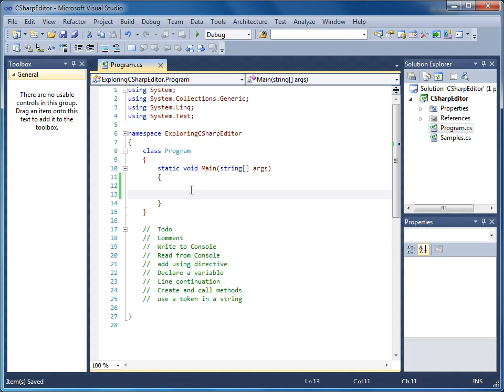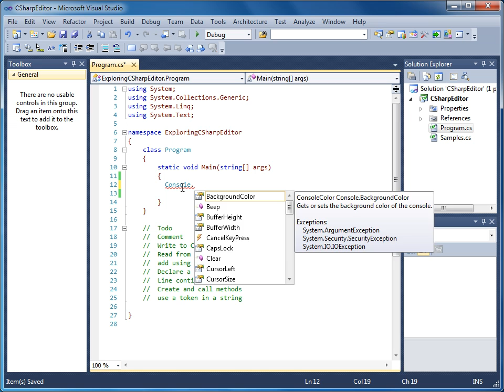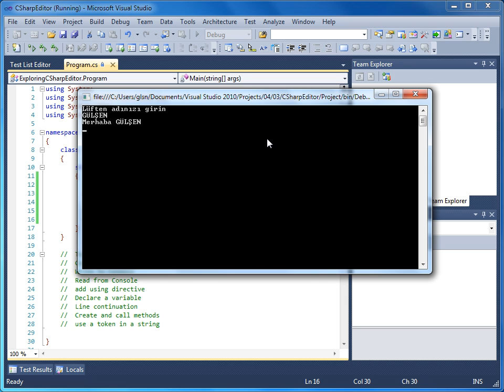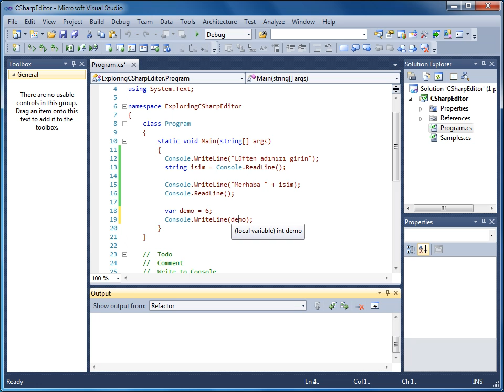VS 2010 - 04 Kod Editörlerinin İncelenmesi - 03 C# ile Program Yazma